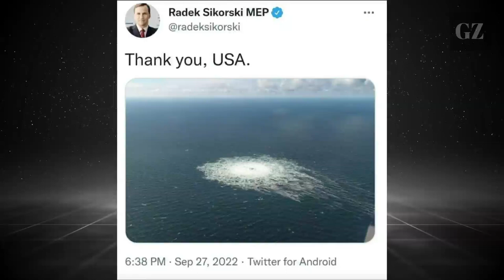Jeffrey Sachs: end Ukraine proxy war or face "armageddon"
Jeffrey Sachs joins The Grayzone's Max Blumenthal and Aaron Maté to discuss escalating nuclear rhetoric in Ukraine proxy war, the bombing of the Nord Stream pipelines, and why a diplomatic off-ramp is more urgent than ever.

Guest: Jeffrey Sachs, Director of the Center for Sustainable Development at Columbia University and President of the UN Sustainable Development Solutions Network. He has also served as chair of the Lancet COVID-19 commission.

||| The Grayzone |||